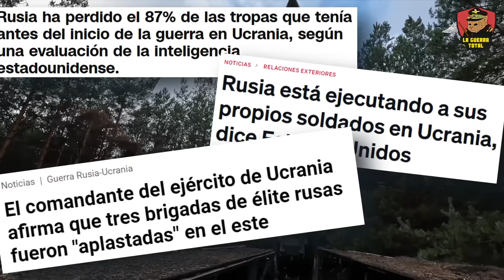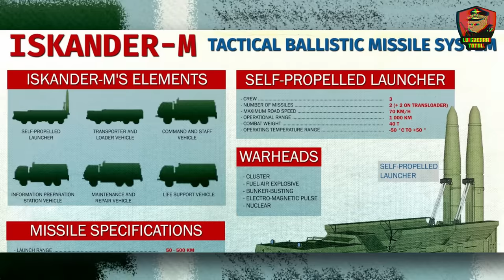🔥 El ISKANDER ruso Pone en JAQUE a los GENERALES de la OTAN 🎯 Guerra de Ucrania 🚩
En este video profundizamos en el papel crítico que el misil 9K720 Iskander juega en la actual guerra de Ucrania, un componente estratégico que ha redefinido las tácticas de guerra moderna. Descubriremos cómo este avanzado sistema de misiles no solo ha demostrado ser una amenaza para las fuerzas ucranianas sino que también ha enviado un poderoso mensaje a la OTAN y sus aliados. A través de un análisis detallado, exploraremos la capacidad única del Iskander para realizar ataques de precisión, destacando su impacto en la región de Sumy, donde destruyó 32 obuses D-20 en un impactante acto de fuerza.